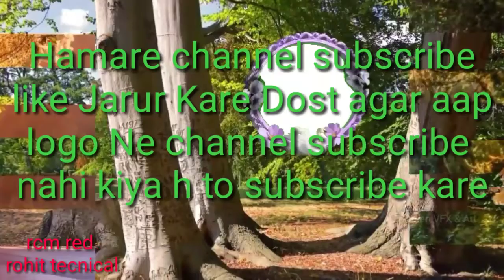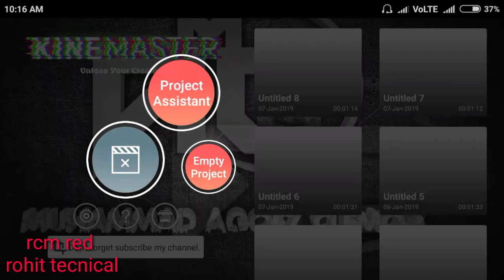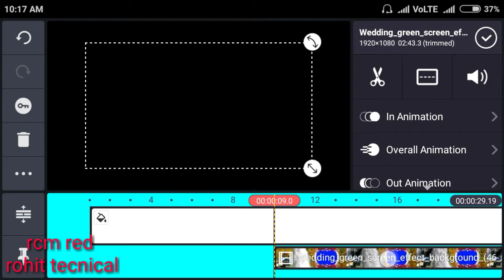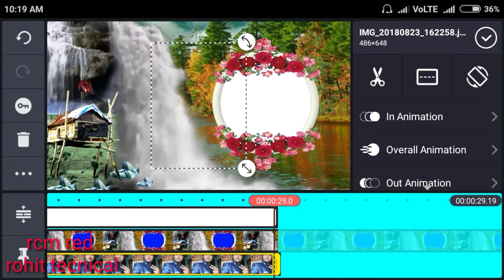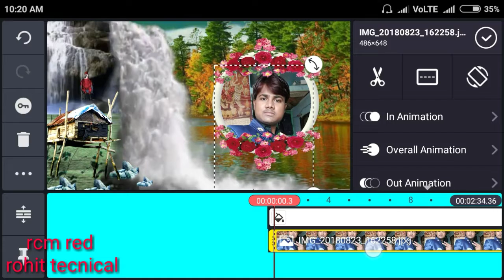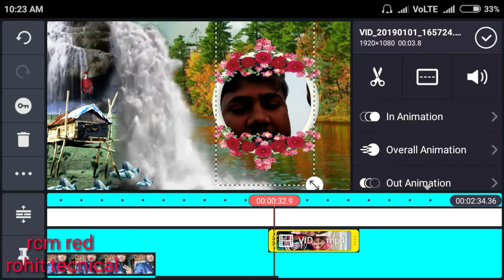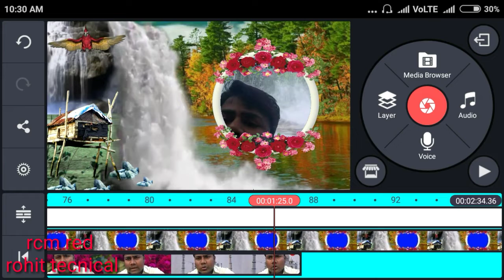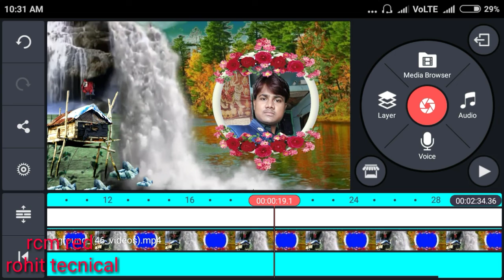Kinemastar se ap Apne video parofesnal Bana sakte h ek bar video dekhe jarur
Hamare chennal sabscribe jarur kare dosto sher karna na bhule dhany bad dosto